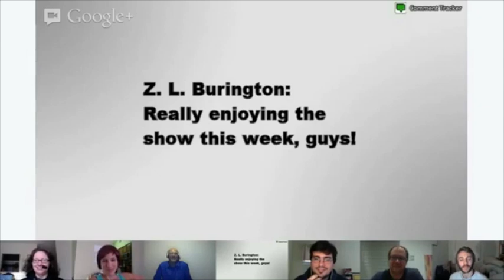Breaking Bio Episode 22 (Guest: John Hutchinson)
In episode 22 we talk with @JohnRHutchinson, who does awesome biomechanics work on big animals (NOT just dinosaurs).  Ever wanted to know what it's like to get a look at an elephant's intestines?  He's your man.